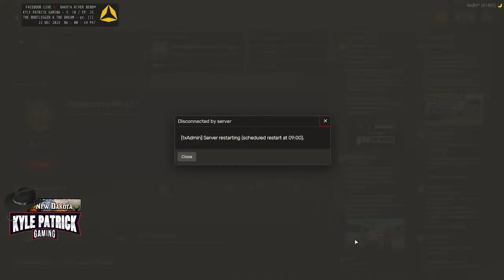Season 10 // Episode 25 - "THE BOOTLEGGER & THE DREAM - pt. III"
The Bud & Kyle Show WENT WEST!

After long wagon deliveries to Armadillo, Kyle finds himself in need of a hunting camp that's based in Southern New Austin.  So after he packed some vital supplies from his camp in the North, the long journey to New Austin began.  Little Ky found a small sand bar right on the water and setup his hunting camp -- now its time to get this blue collar back to work!!  Time to hunt for the paycheck.

DAKOTA RIVER BEND: Little Ky is a large, but gentle soul as he tries desperately to escape the violent past that brought him to New Dakota.  He longs to for a life of peace, a life of promise - is that even possible in the west?

INTRODUCING:   KY PATRICK
TRADE:           WAGONEER // HUNTER
ADDRESS:       HUNTING CAMP, NEW AUSTIN
GANG TIES:     FOR THE TOWNSFOLK, INC.

PLEASE SUPPORT ON ALL PLATFORMS!!

FACEBOOK STARS - Level Up, Activated